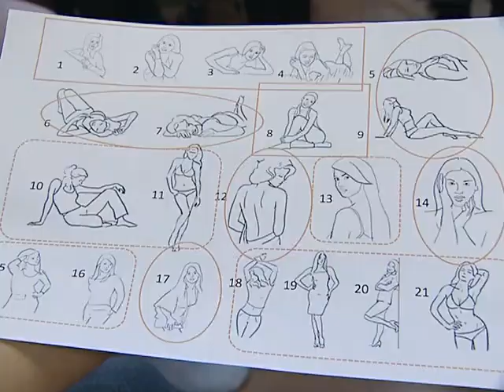"Полезная программа" эфир от 13.01.2015